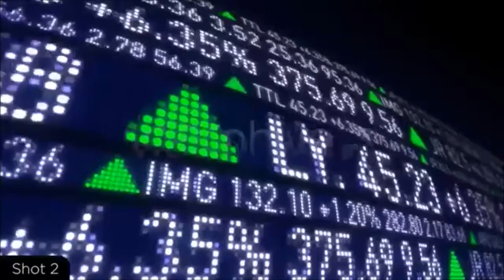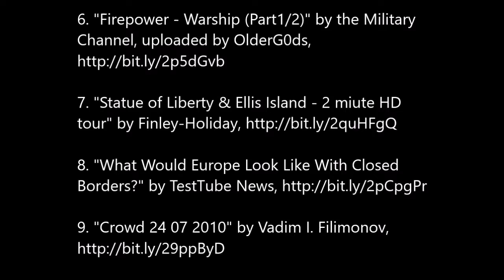Closed Borders - A Remix Video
This video uses various clips to make an argument about the negative effects of the use of closed borders in a country.

This project was completed by Nathaniel Gomez for WRIT 1301W, at the University of Minnesota, taught by Megan Mills-Rittmann.

Credits:

1. "Owner of a Lonely Heart" by Yes,

Videos Used:
1. "How to Make the King & Rook Change Place in
Chess - Chess Moves & Strategies" by eHow,

2. "Stock Market Ticker 1 (3 Versions) | Motion
Graphics - Videohive template" by Videohive,

4. "Apple Macintosh 1984 Super Bowl
Commercial" by Apple Computer, 1984, uploaded

5. "Chinese Exclusion Act"  uploaded by Laura

6. "Firepower - Warship (Part1/2)" by the Military
Channel, uploaded by OlderG0ds,

7. "Statue of Liberty & Ellis Island - 2 miute HD

8. "What Would Europe Look Like With Closed

9. "Crowd 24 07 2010" by Vadim I. Filimonov,

10. "Chaos at Afghanistan-Pakistan border as
second crossing closed" by Al Jazeera English,

11. "The Fall of the Berlin Wall in 1989" by No

12. "How CNN covered fall of Berlin Wall" by CNN,

14. "Light Bulb 6 - 71s - 4k res" by Mitch Martinez,

15. "30-Story Building Build In 15 Days (Time

16. "Downtown Philadelphia skyscrapers,